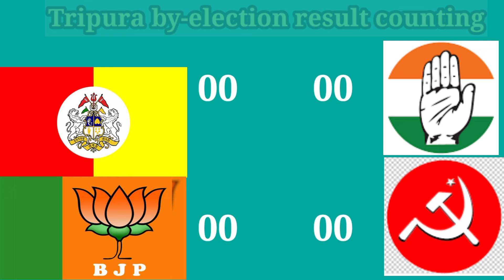Tripura by-election result Tini nai tongdi update by poll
Tripura by-election result
Tini nai tongdi update by poll
bypoll counting start
start counting
by election counting start
tripura by election counting
counting start by poll
Tripura Hasteni by election
Counting chengkha
naitongdi update
election news